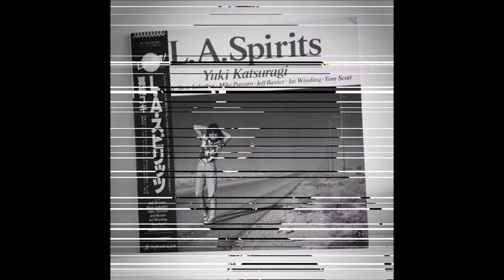螺旋階段 / 葛城ユキ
作詞:小林和之,岡本おさみ　作曲:小林和之　編曲:Jimmy Haskell
L.A.Spirits / Yuki Katsuragi　‹From the analog source.›